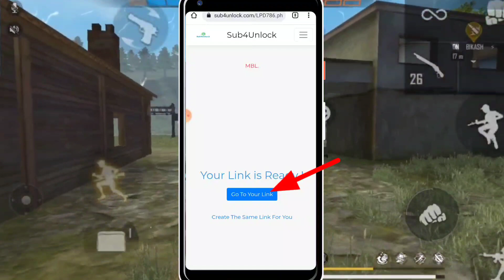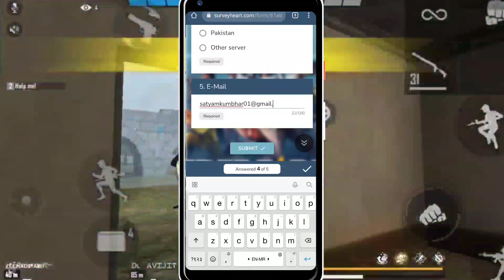SUSPEND ID 100% OPEN BANNED ID FREEFIRE OPEN KAISE KAREN HOW TO OPEN FREEFIRE BANNED ID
❤ So Guyz Watch Till The End & Like My video

imptag - idsuspend​ unban​ devicesuspend​ ____________________________________________

💓💓💓 Thank-You & Love you alll 😘😘😘